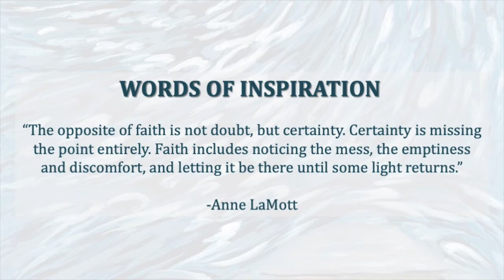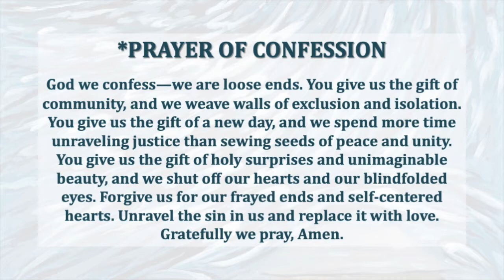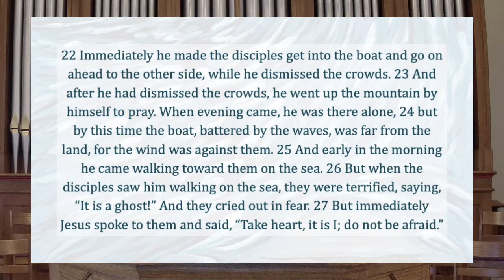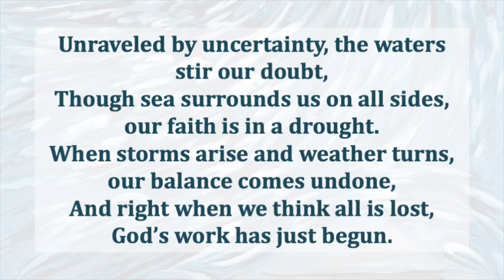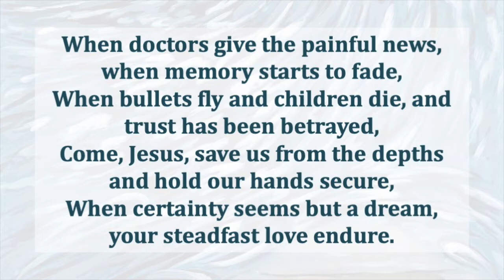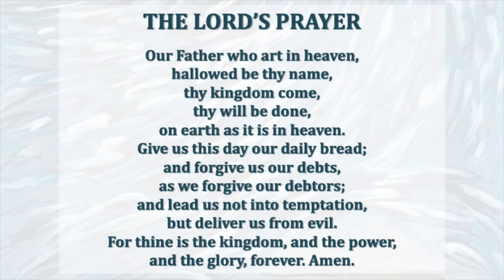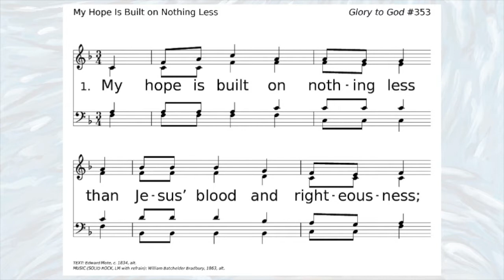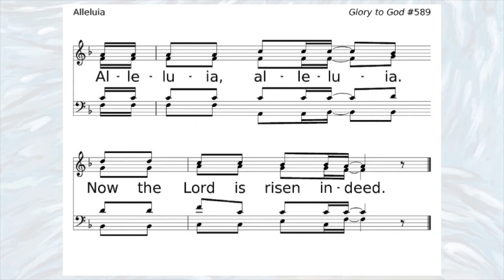Worship at First Presbyterian Church Red Wing for May 3, 2020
Join us for worship on May 3, 2020 with the Lord's Supper.

We invite you to gather a common grain and fruit of the vine to eat as we celebrate the Lord's Supper Online Together.

This week is the second in our sermon series, "Unraveled: Seeking God When Our Plans Fall Apart". Our sermon text is Matthew 14: 22-33

This week's worship made possible by

Pianist Lynn Dulak
Vocalist Scott Perau
Liturgists The Confirmation Class, their Mentors, and Dale Wagner
Special Music Written by Stephen Fearing and Performed by Scott Perau
Nature Scenes provided by Nature365, a video journal filmed by Jim Brandenburg and directed by Laurent Joffrion.

Special Foley Art by Joe the Cat and Curious Cora